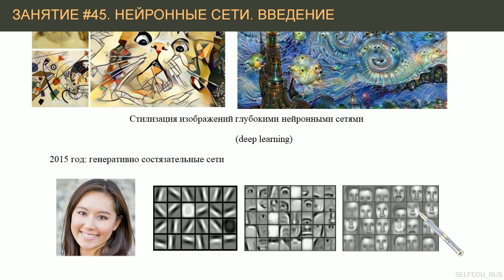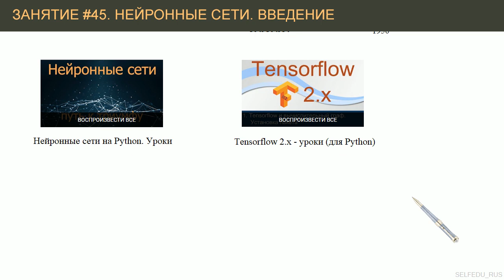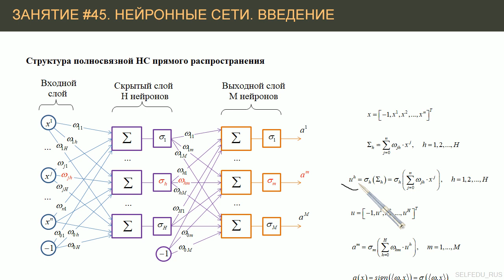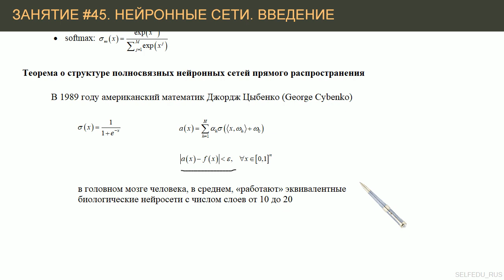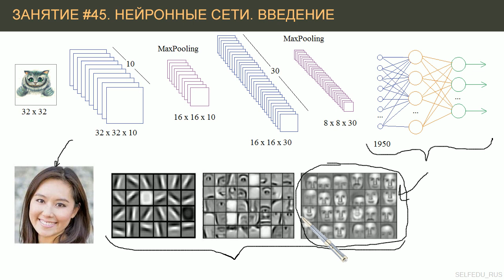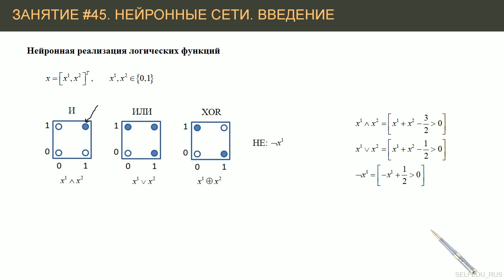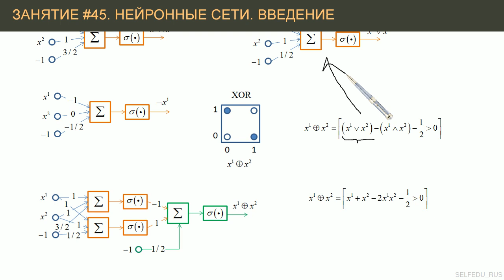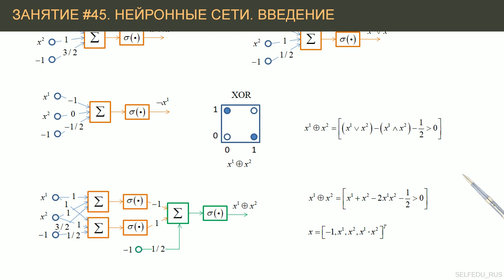#45. Нейронные сети. Краткое введение в теорию | Машинное обучение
Введение в теорию нейронных сетей. Теорема о структуре полносвязных нейронных сетей прямого распространения. Нейросетевая реализация логических функций И, ИЛИ, НЕ, XOR.